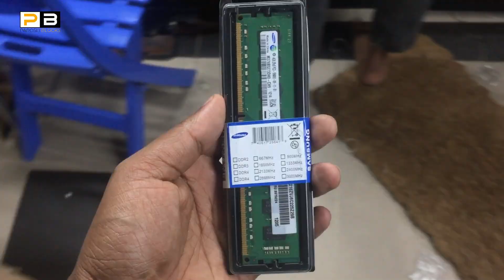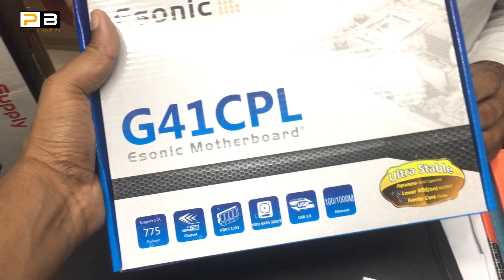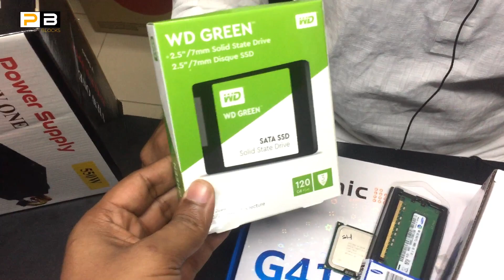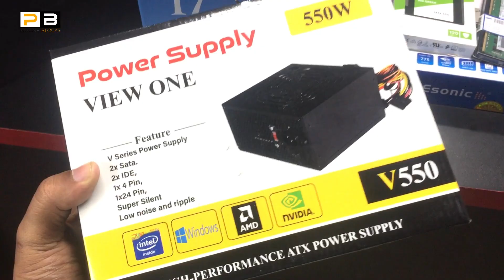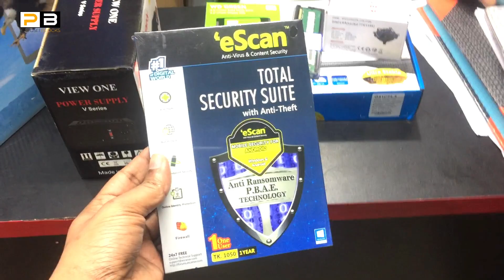মাত্র ১১,৫০০ টাকায়🔥 Full Desktop PC কিনুন😱Best Budget Full Desktop PC in BD 2022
মাত্র ১১,৫০০ টাকায়🔥 Full Desktop PC কিনুন😱Best Budget Full Desktop PC in BD 2021